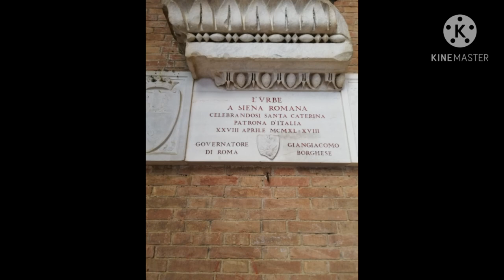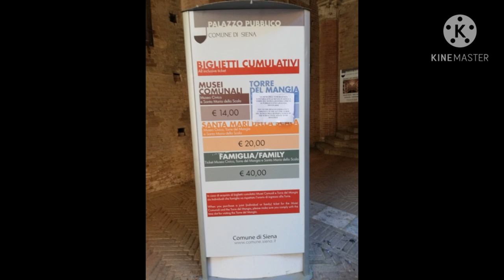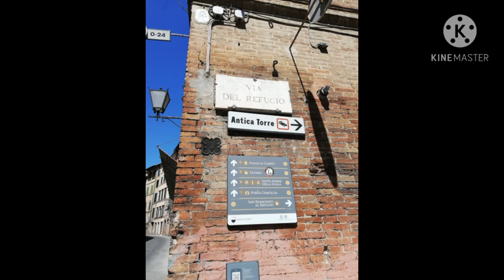Summer 2020 adventure ( Siena Italy,Val D'orcia UNESCO world Heritage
Siena cathedral (duomo Di Siena) is mediaval church in Siena Italy,dedicated from its earliest days as a Roman Catholic  church
Location: Siena italy
Constraction started: 1196
Architectural styles : Romanesque architecture,classical architecture,Italian Gothic architecture
Architects: Giovanni Pisano,Camino Di Crescentino,Giovanni Di Agostini,Giovanni Di Cecco

VAL d'ORCIA
Is a region in Tuscany, central Italy,which extends from hills south of Siena to Monte amiata